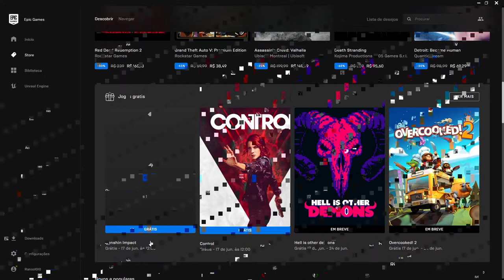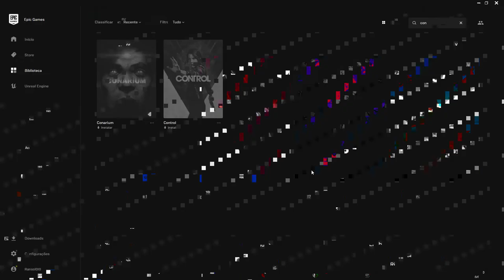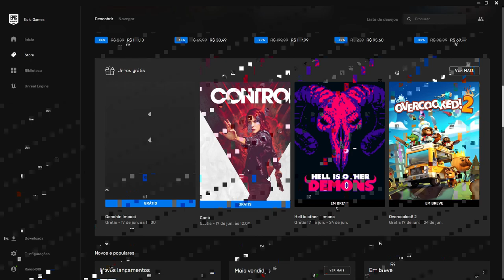Novo game Grátis da Epic Games